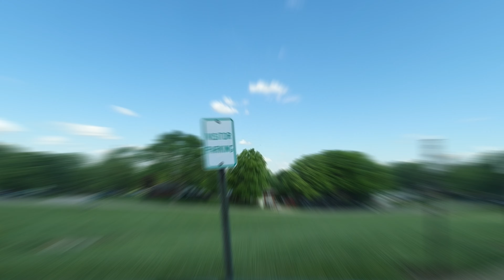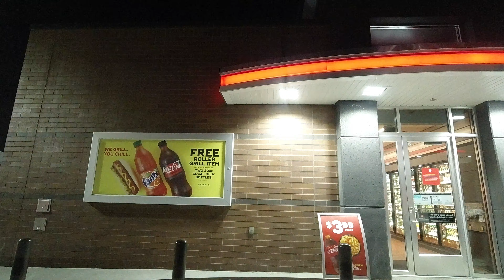20210510 Monday to 20210514 Friday Dash Cam Drivelapse Kansas City Metropolitan Area